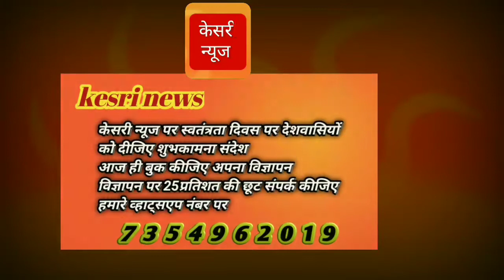चैनपुर गदगुआ घाना में विद्या भारती द्वारा हरियाली अमावस्या पर किया गया वृक्षारोपण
हरियाली आमवस्या पर वृक्षारोपण किया गया।
पेड़_हमारे_परिवार_के_सदस्य बने - हरीश शर्मा

विद्या_भारती_मध्यभारत भाऊराव_देवरस_सेवा_न्यास_भोपाल द्वारा जनजाति क्षेत्र में शिक्षा एवं सामाजिक सरोकार के कार्य संचालित होते हैं। सरस्वती_संस्कार_केंद्र जिला रायसेन के माध्यम से हरियाली अमावस्या पर ग्राम घाना,गदगुआ,नारायणपुर ,चैनपुर में प्रत्येक घरों मे आम के पौधे लगाये गये। , हरीश शर्मा सचिव भाऊराव देवरस सेवा न्यास भोपाल,विकास श्रीवास्तव , रूपेश सिंह ठाकुर , रूपसिंह लोहाने प्रांत प्रकल्प प्रमुख विद्याभारती जनजाति क्षेत्र की शिक्षा उपस्थित रहे। हरीश शर्मा ने कोरोना जैसे महामारी ने सबसे ज्यादा नुकसान शहरों में किया उसका मात्र एक कारण है प्रदूषण ग्रामो में नुकसान कम हुआ जिसका एक मात्र कारण वृक्षारोपण है हम अधिक से अधिक मात्रा में वृक्षारोपण करे। उसे एक बच्चे की तरह पाले। किंतु वर्तमान समय में गाँव, शहर पर आधारित हो गए हैं। विद्याभारती शिक्षा के साथ ही सामाजिक सरोकार के कार्य भी करती है। इसी श्रंखला में गाँव-गाँव में फलदार पौधे लगाना, हर घर में अन्नपूर्णा मंडपम(किचन गार्डन), प्लास्टिक मुक्त स्वच्छ ग्राम, जल संरक्षण; घर का पानी घर में, खेत का पानी खेत में, वर्षा उपरांत गाँव की नदी पर बोरी बंधान के कार्य करना, रसायन मुक्त जैविक कृषि करना एवं गाँव को स्वावलंबी बनाने की दिशा में घर में उपयोगी हर वस्तु गांव में तैयार करना। इस तरह के सामाजिक एवं आध्यात्मिक जागरण के कार्य विद्याभारती करती है। आज हम अपने घरों में आम के पौधे लगा रहे हैं। ये पौधे अपने परिवार के सदस्य बने। हम अगर इनकी 5 वर्ष सेवा करेंगे तो निश्चित ही यह हमे शुद्ध ऑक्सीजन व हमें फल देगें।आज ग्रामीण क्षेत्र में इस कोरोना महा मारी का प्रभाव कम देखने को मिला क्योकि ग्रामीण क्षेत्र में वृक्ष होने से शुद्ध ऑक्सीजन मिलती रही जिससे कम बीमार हुए है। हम सबको वैक्सीन अवश्य लगवानी चाहिए।जो हमारी बीमारी का सुरक्षा कवज है।
श्री रूपसिंह लोहाने ने कहा आज विद्या भारती ने रायसेन जिले में हमारे गांव का चयन किया है। आम के पौधे की पूर्ण रूप से देख रेख करके उसे बड़ा करें एवं विद्या भारती सामाजिक सरोकार के कार्य कर रही है उसमें हम सभी मिलकर सहयोगी बने। बच्चों को अभी स्कूल नही खुल रहे इसलिए इनको घर पर ही बैठाकर पढ़ाने की योजना करना चाहिए।
ग्राम के  हनुमत ठाकुर, हाकम सिंह ठाकुर, नृपत ठाकुर,पप्पू ठाकुर,रविन्द्र यादव, अच्छेलाल,रामदयाल,जगमोहन, गोविंद,हीरालाल, रामगोपाल ठाकुर ,, ने गाँव की ओर से पौधों के संरक्षण के लिये विद्याभारती पदाधिकारियों को आश्वस्त किया। हम सभी ग्रामवासी पौधों को एक बच्चे की तरह पालन करे।
कार्यक्रम में कैलाश ठाकुर सरपंच,द्वारकाप्रसाद राठौर समिति सदस्य, राकेश उइके सरपंच, कमलेश उइके ,प्रेमनारायण राय ,श्रीराम कुशवाहा जिला प्रमुख, वीरेंद्र सिंह यादव प्रधानाचार्य ,नरेन्द्र राजपूत संकुलप्रमुख, विमलेश काकोड़िया संकुल प्रमुख, रामसिंह लोधी उप संकुल प्रमुख, रामकुमार उप संकुल प्रमुख, राजाराम उप संकुल प्रमुख ब्रजेश यादव उपसंकुल प्रमुख उपस्थित रहे।